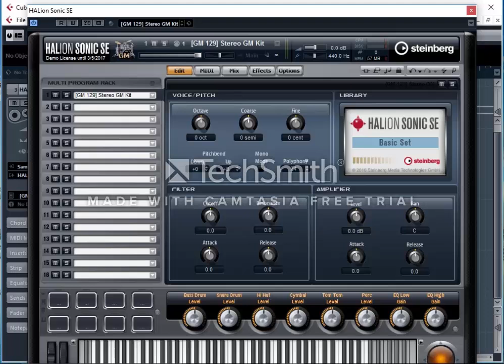Runaway dell shannon organ created using cubase 7 and midi controller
I was using the 1960 combo organ preset.